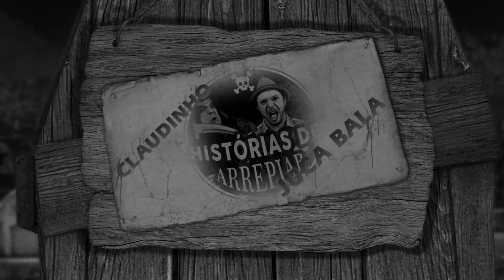HISTÓRIAS DE ARREPIAR EM: REENCARNAÇÃO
Produção Executiva: Leandro Martins
Produção Audio Visual: Mazal Produtora